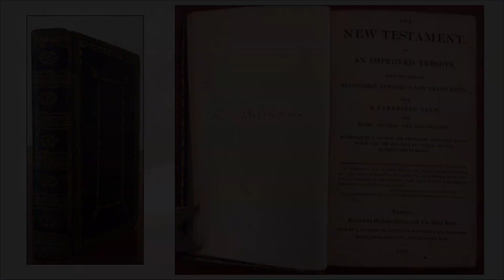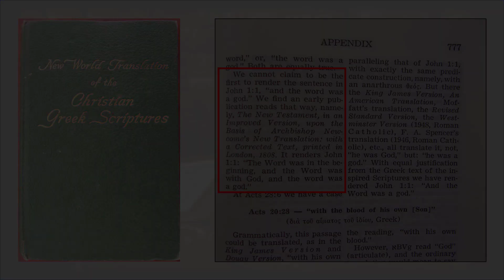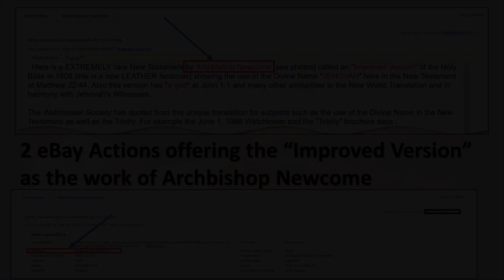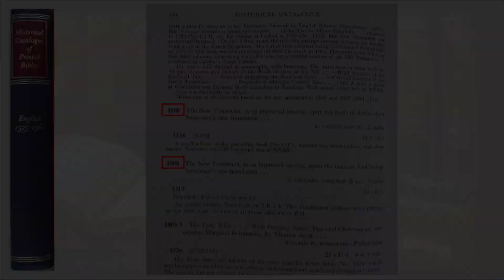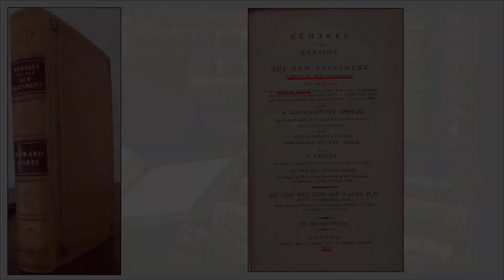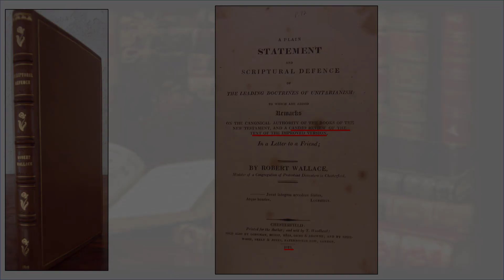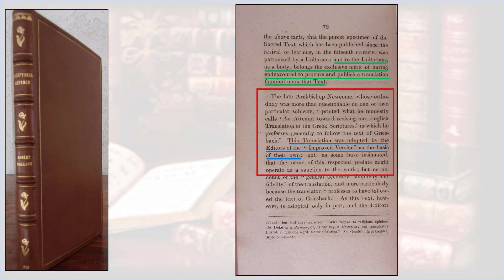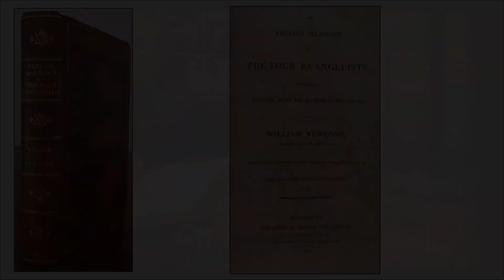Defeating the Watchtower #7 – The Watchtower Bible and Tract Society and the “Improved Version”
This video discusses the bible known as “The Improved Version upon the Basis of Archbishop Newcome’s Translation” and more commonly known as “The Improved Version.”  As far as I know, the Watchtower has never given a history or the origin of the Improved Version and individuals are left to their own devices in determining its origins.  Based on my experience of over 25 years of interactions with Jehovah’s Witnesses, most believe the Improved Version is evidence from a Christian that John 1:1 can be translated “a god” and because this bible is supposedly from a Christian, it shows their New World Translation is correct.  This video will refute this common misconception.